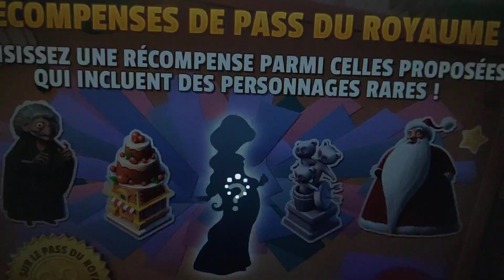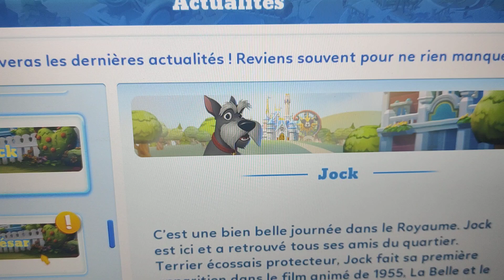14 novembre 2024